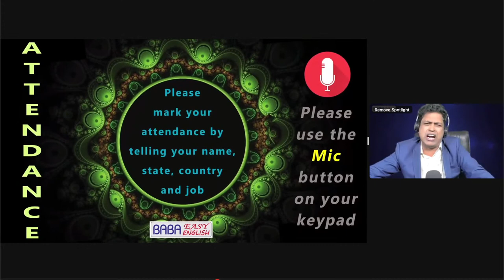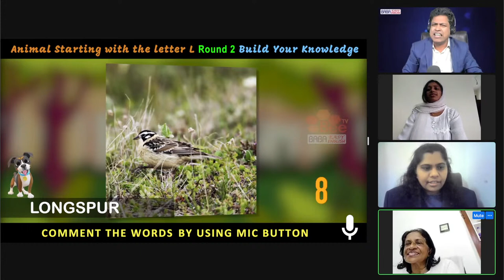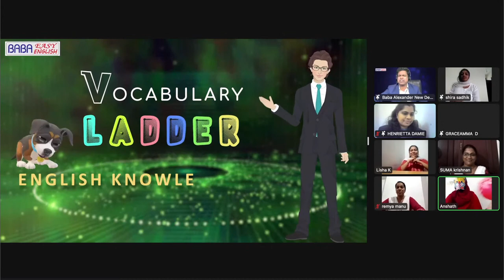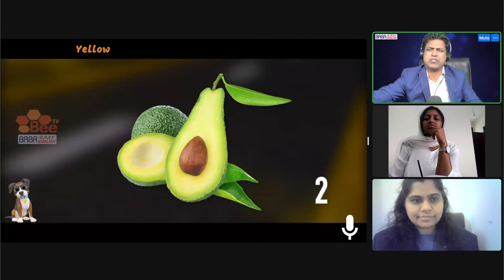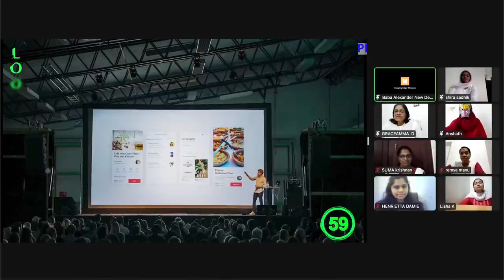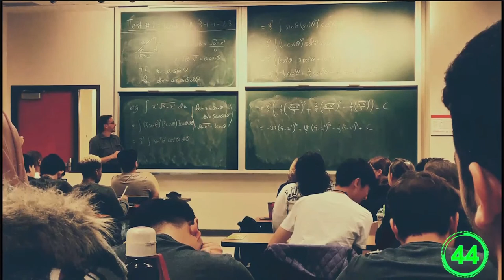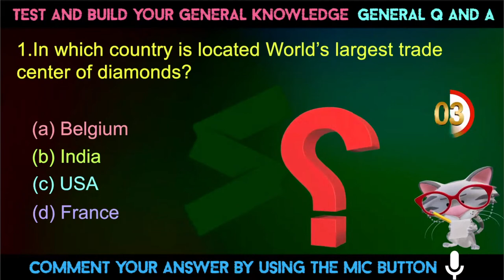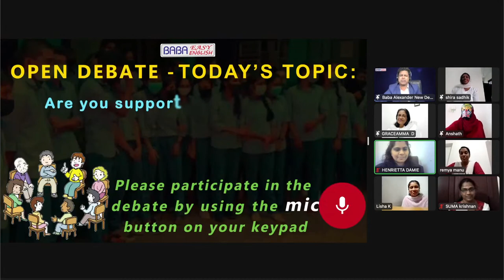PRACTICAL SPOKEN ENGLISH GURU HINDI BANGLA MARATHI TELUGU TAMIL GUJARATI URDU KANNADA ODIA MALAYALAM